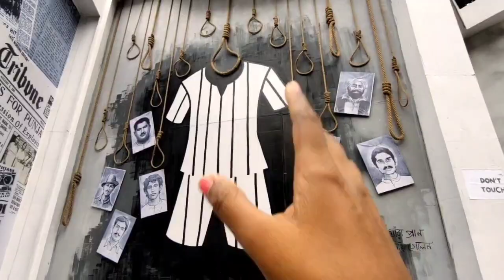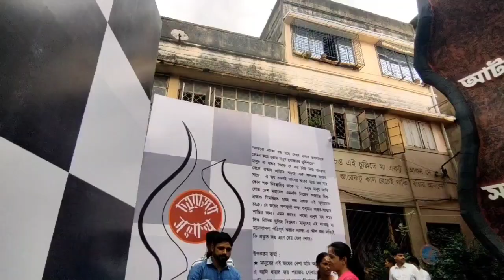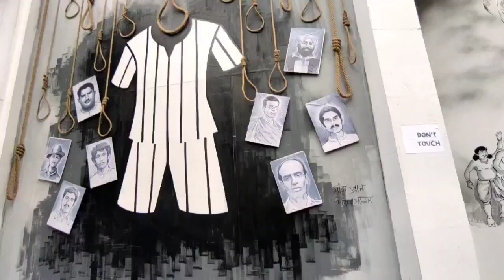বেহালা ক্লাব, নতুন সংঘ, আদর্শপল্লী দুর্গাপুজো ২০২৩.Behala Puja Parikrama 2023.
Hi,
So Today I Went to Behala. For Showing You to the Durga Puja Pandal Parikrama of 2023. So Let's go with me to see the Durga Puja 2023... I hope You guys enjoy  this video... So keep Watching...